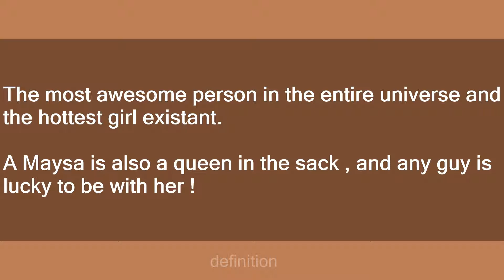Maysa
Slang flashcards: